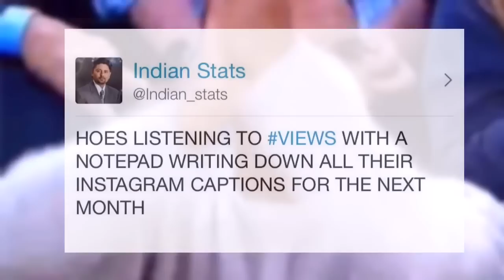Drake Views from the 6 MEMES & Internet Reactions - view2s from the six album reactions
Need a real support and success on Youtube? join my MCN